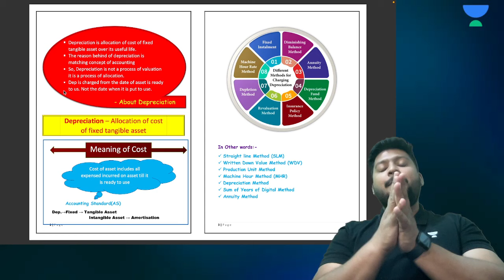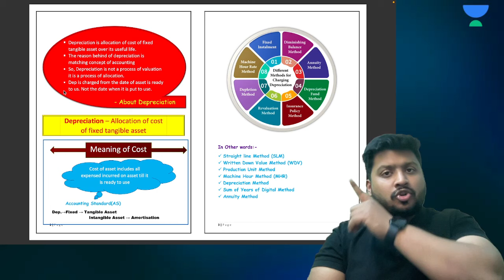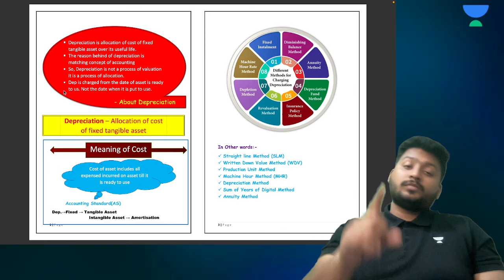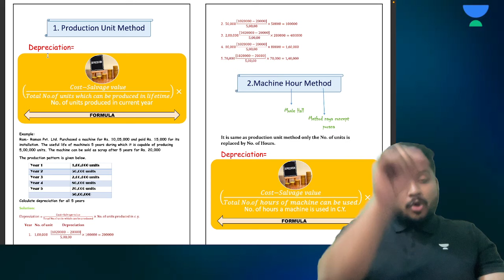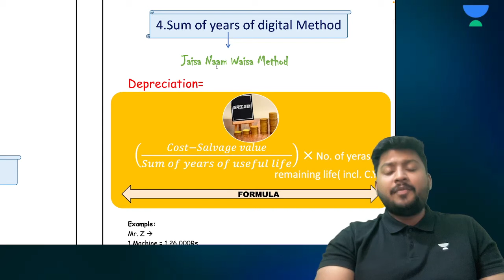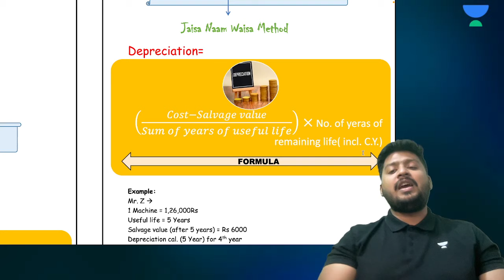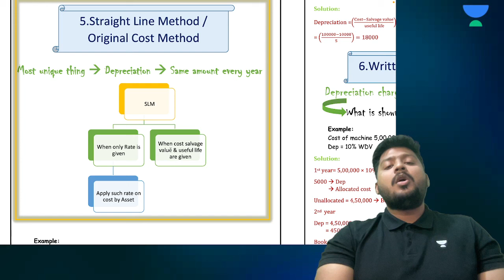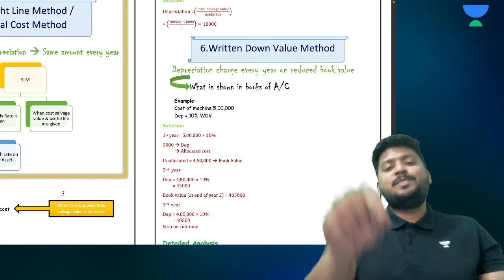Episode 2 | Depreciation | Accounts Ke Funde | 10 Mins Concepts | CA Nakul Katheria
Join CA Nakul Katheria in the second episode of "Accounts Ke Funde" as he explains Depreciation in just 10 minutes! This quick and concise video will help you understand the concept and ace your upcoming accounting exams. Don't miss out on this valuable lesson!

CAAT, Gateway to CA Foundation Dec'24 Exams🤩
Dive into Exciting Scholarships and Prizes Worth up to 2.5 Cr*🤑

FOR CA FOUNDATION JUNE 2024

📌 Join our Telegram group - get notes, get answers for your doubts, session updates and more

FOR CA INTER NOV'24 EXAMS  - Batch starts 15th Feb

📌 SANKALP: Regular Batch for CA Intermediate Nov 2024 (New Syllabus)  is live now!